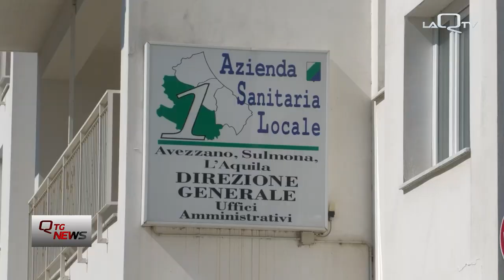L'AQUILA.SEDE INPS SERVIZI L'AQUILA, SINDACATI CHIEDONO CONTROLLI ALLA ASL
LETTERA DEI SINDACATI AL SERVIZIO SICUREZZA SUL LAVORO DELLA ASL DELL'AQUILA: CHIEDONO CONTROLLI SULLA SEDE DI INPS SERVIZI PER VALUTARE L'ADEGUATEZZA DEGLI SPAZI E DEGLI STRUMENTI FORNITI AGLI OPERATORI DI CONTACT CENTER.